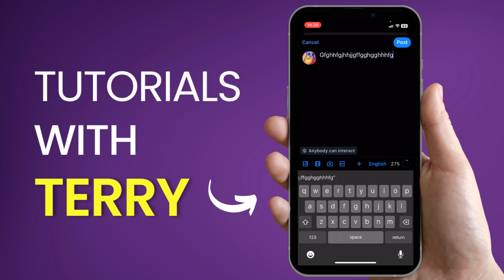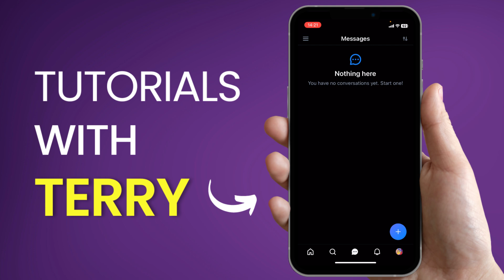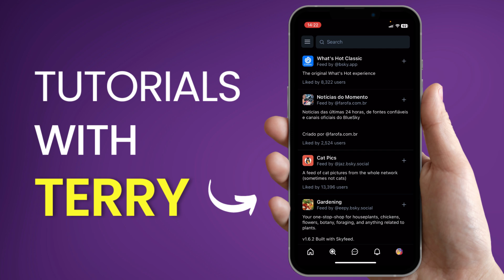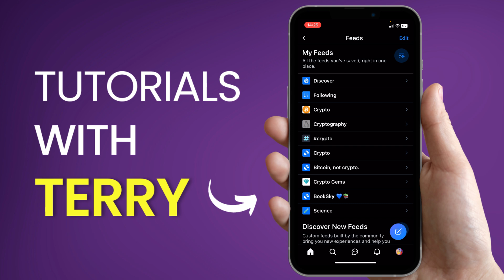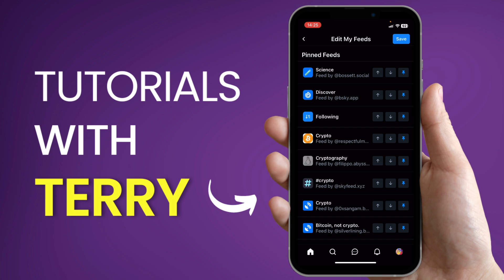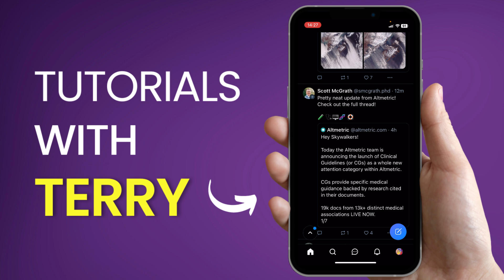How to Use Bluesky Social App - 2024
How to Use Bluesky Social App

What is Bluesky Social Media and how does Bluesky Social work? In this Bluesky Social Tutorial for BEGINNERS we will show how to Use Bluesky app, from the fast growing X/Twitter alternative, Bluesky Social Media.